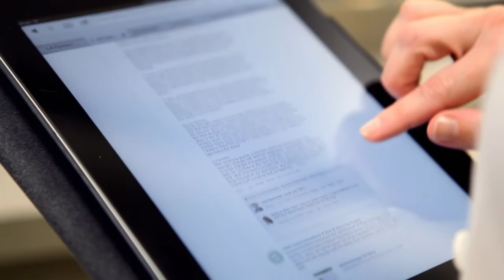Yammer & Tyco - Building a Better Tyco